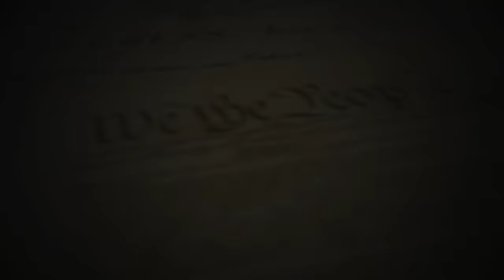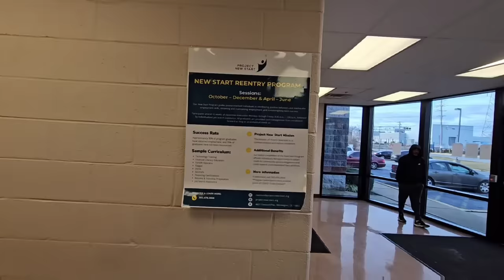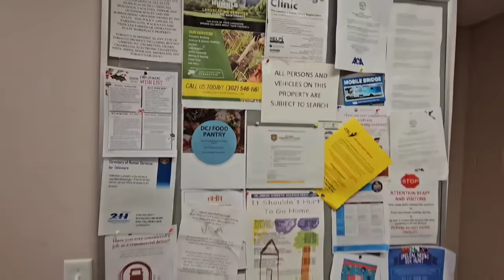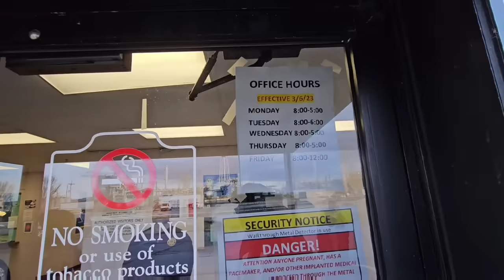“He Could Have A Knife!” Officers Want To Go HANDS ON Over A Camera! 1st Amendment Audit FAIL!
Loyalty Badges
Exclusive Emojis
Photos and Status Updates
Member Shout-Outs
Priority reply to comments
Discounted merchandise
Members-only polls